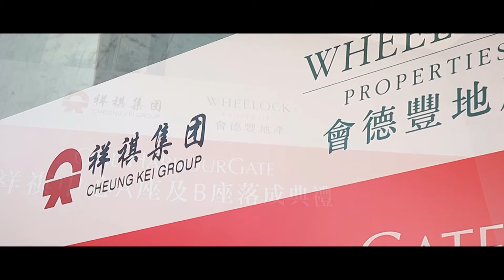16-12-2016 summary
HOI KIT PHOTOGRAPHY
Product by Wilson